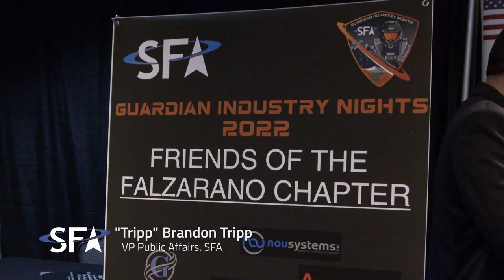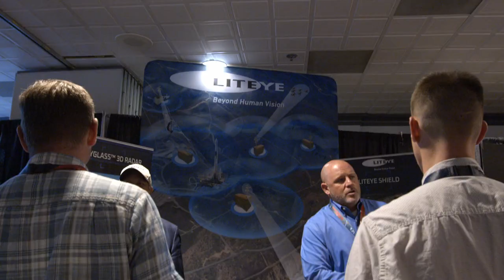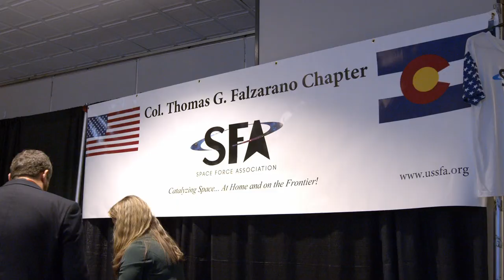SFA Guardian Industry Nights (GINs) 2022 Summary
Join us as we take you through the highlights of the Space Force Association's Guardian Industry Nights (GINs) held on July 27-28, 2022, at Peterson Space Force Base. GINs 2022 served as an open forum for Guardians and the space industry to engage in meaningful conversations about current and future USSF needs.

In this video, you'll hear from our GINs 2022 leaders as they share insights into the importance of this event dedicated solely to USSF Guardians.

GINs 2023 will take place June 26-27, 2023 at Peterson Space Force Base. Register to attend, become an event sponsor, and learn more about the event